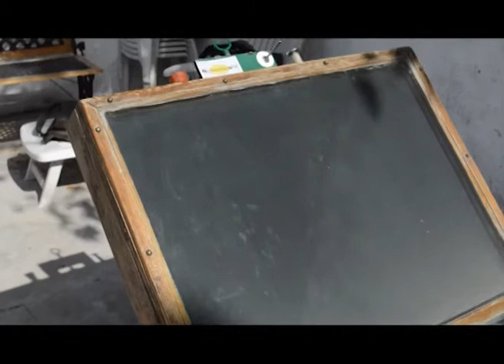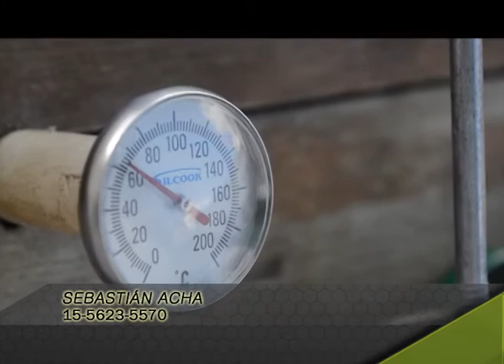Microondas solar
Emisiones:
América Sports: Sábados 22hs., Domingos 18hs. y repeticiones semanales.